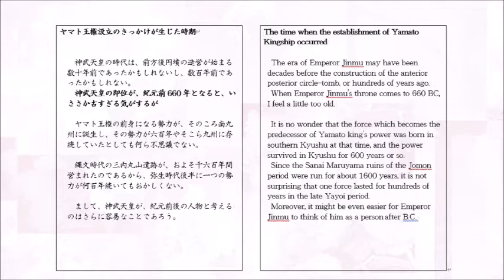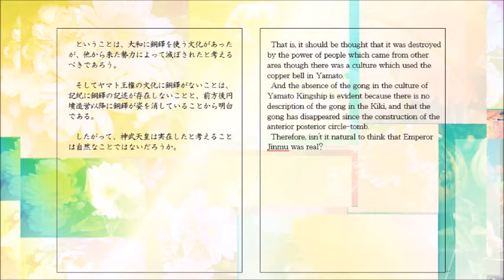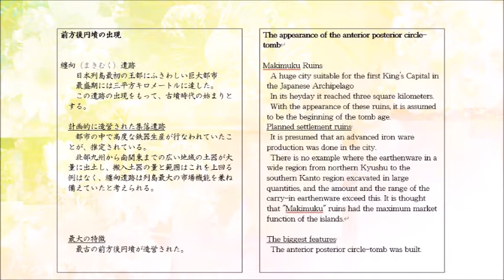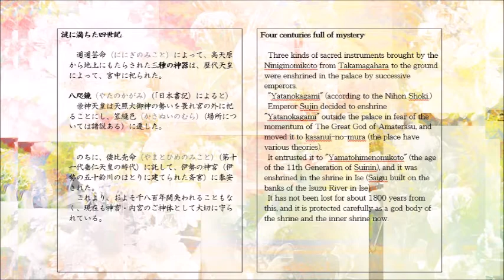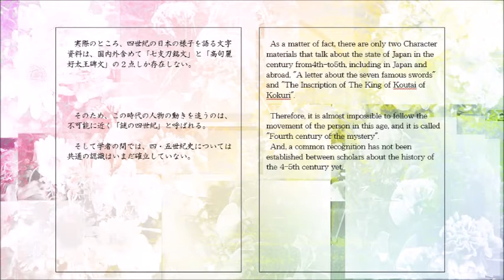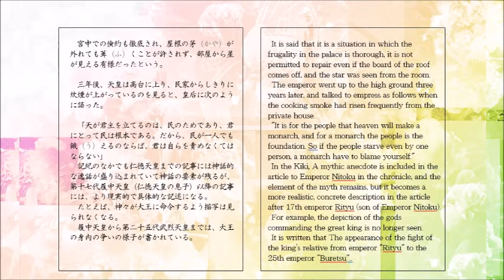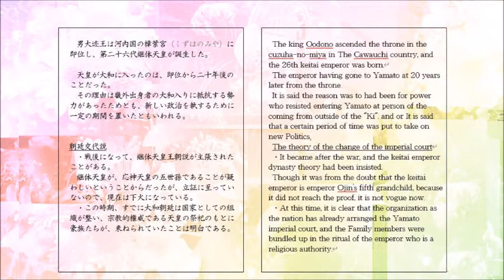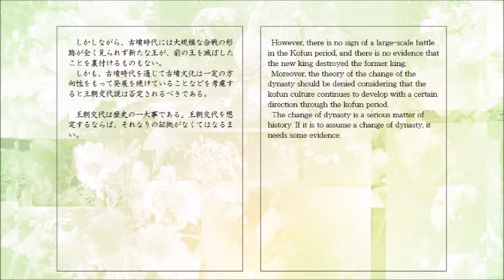天皇の歴史／大和朝廷の成立 History of the Emperor / The Establishment of the Yamato Imperial Court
旧皇族が語る天皇の歴史：竹田恒泰 著を、資料として作成しました。
詳しくご覧になる時には、全画面表示でページごと、止めながら閲覧くださいませ。
This video was created as a material based on "The History of the Emperor Told by the Former Royal Family: The Work of Tsuneyasu Takeda."
When you see it in detail, please browse while stopping each page in full screen.